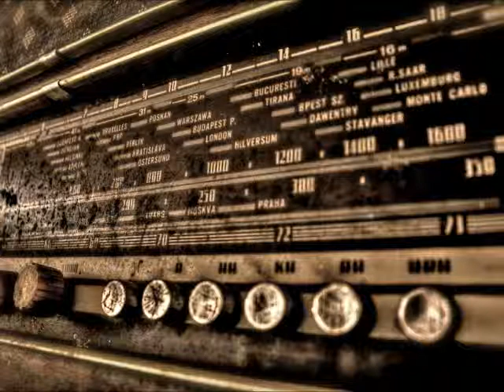Stanisława Nowicka - Czy Przyjdziesz Znów